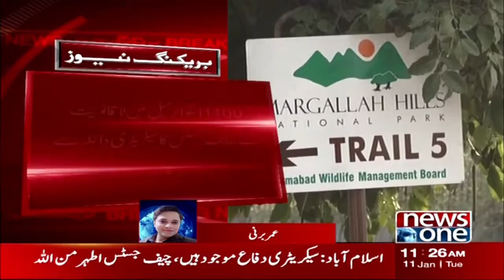Islamabad High Court's Big Announcement Against Illegal Constructions | NewsOne